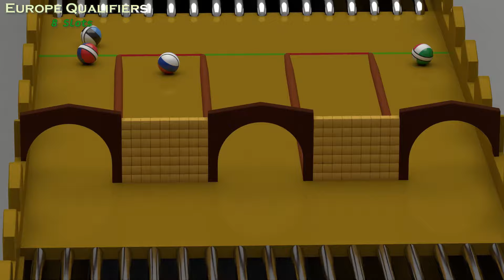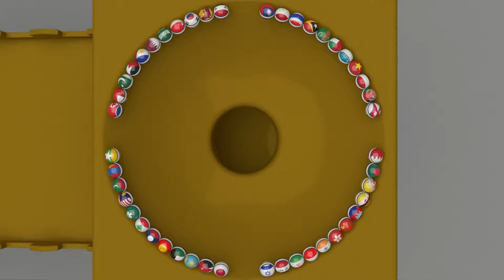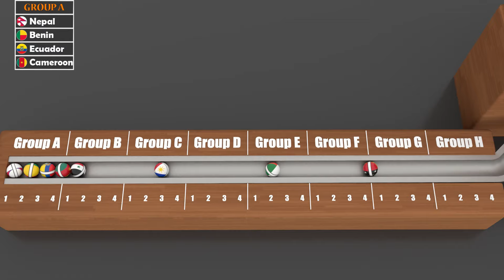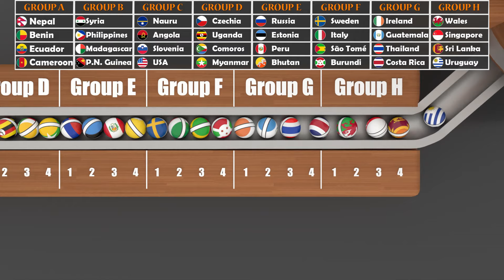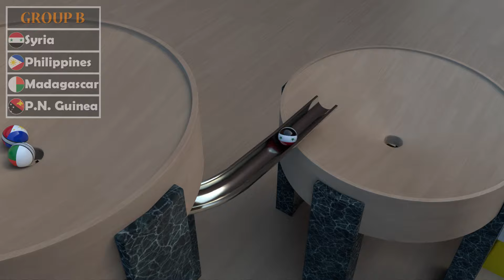Countries Marble Run: Season 2 FULL